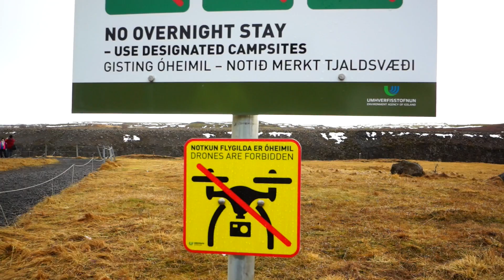THE COUNTRY OF WATERFALLS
Episode 79 of "Where is Simon?"

Recorded on Sony NEX-7 and GoPro Hero Session and DJI Phantom 4